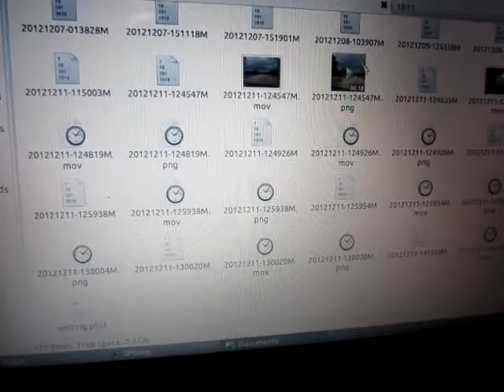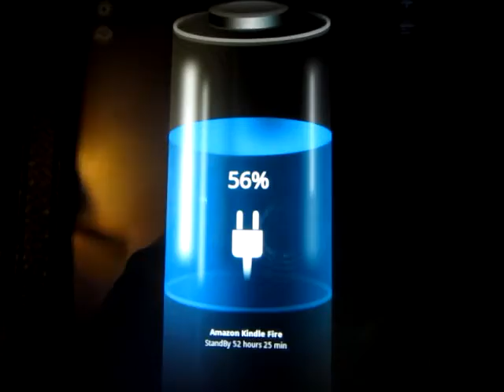Forgot My Memory Card (Day 498 12/11/2012)